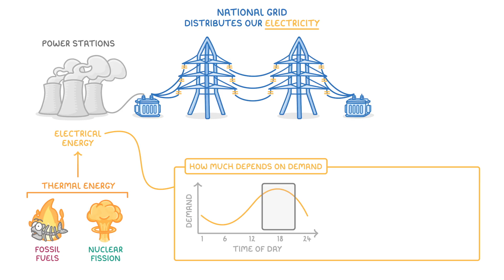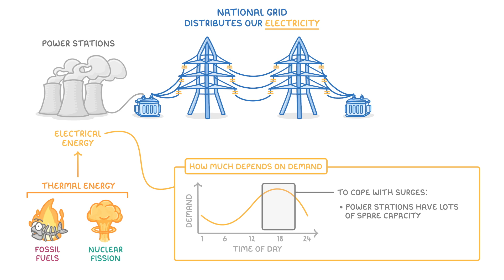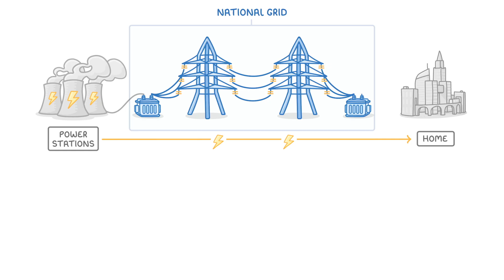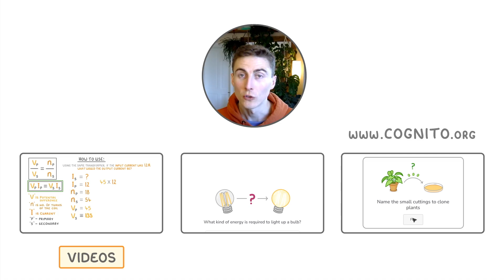GCSE Physics - National Grid - How we Generate & Transmit Electricity | Transformers (2026/27 exams)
*** WHAT'S COVERED ***
1. Electricity Generation and Demand
    * How power stations generate electrical energy.
    * How electricity demand fluctuates throughout the day.
2. Efficient Power Transmission
    * The problem of energy loss due to heat when transmitting electricity.
    * Using the equation P = VI to explain how to transmit power efficiently.
    * The need for high voltage and low current to minimise energy loss.
3. The National Grid System Explained
    * The role of step-up transformers in increasing the voltage after the power station.
    * Transmitting electricity across the country using pylons.
    * The function of step-down transformers to reduce the voltage for safe use in homes.

*** CHAPTERS ***
0:00 Introduction to the National Grid
0:18 Electricity Generation and Demand
1:08 Minimising Energy Loss in Power Transmission
1:51 How Step-Up and Step-Down Transformers Work
2:41 Summary of the National Grid Process